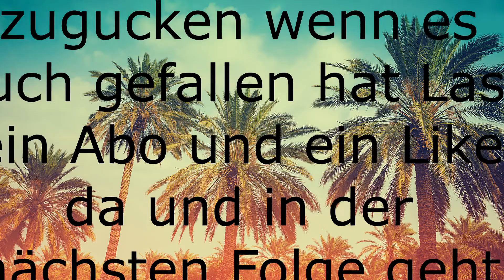Euro Truck Simmulator 2 Folge 5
ab nach Deutschland